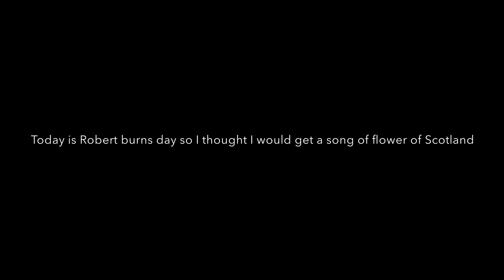Crazy Landings !?!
All people who took part are in the corners at the end of the video